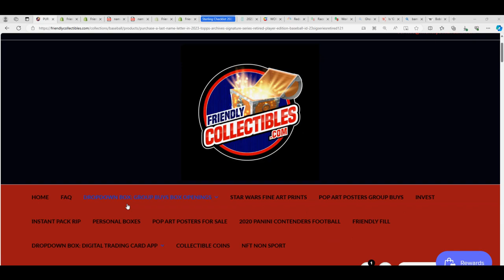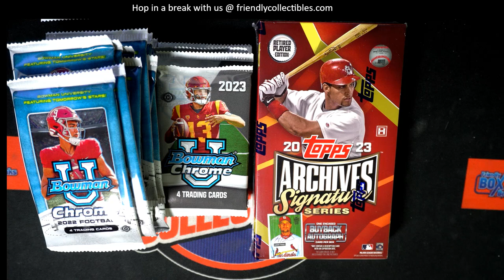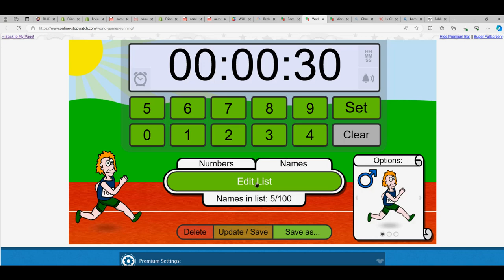2023 Topps Archives Signature Series FILLER RACE ID 23SIGSERIESRETIRED121